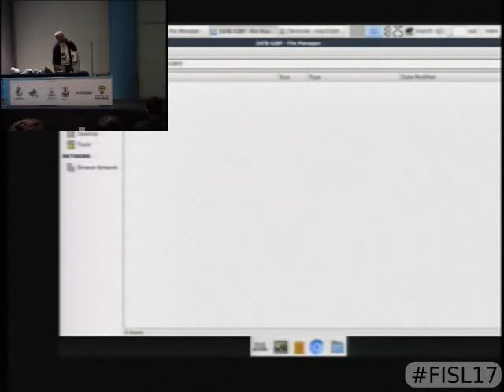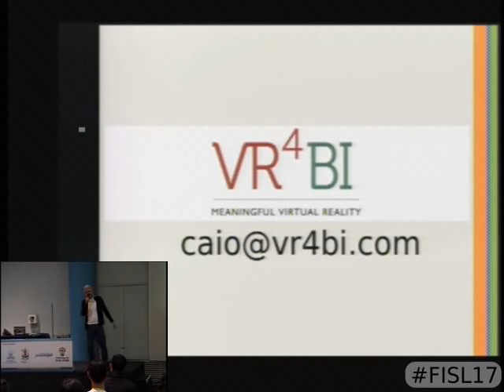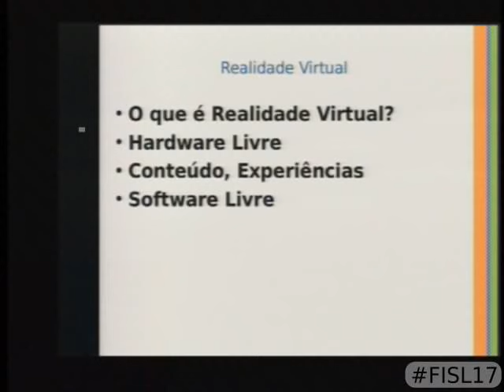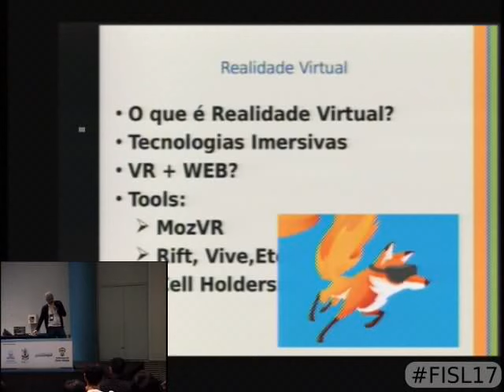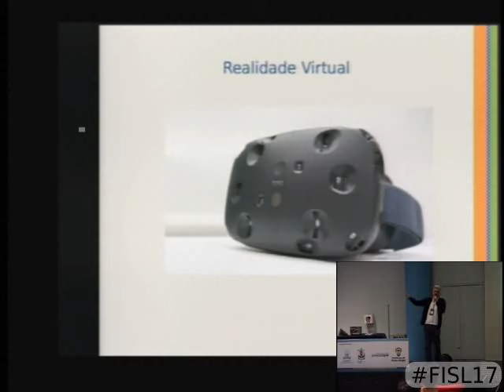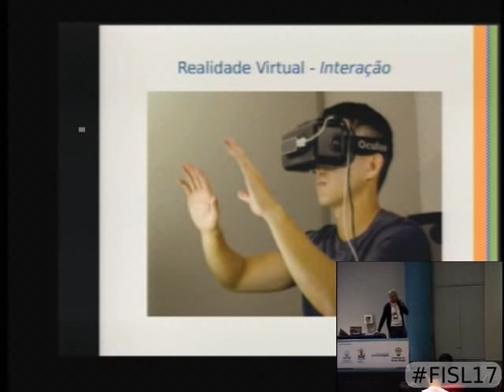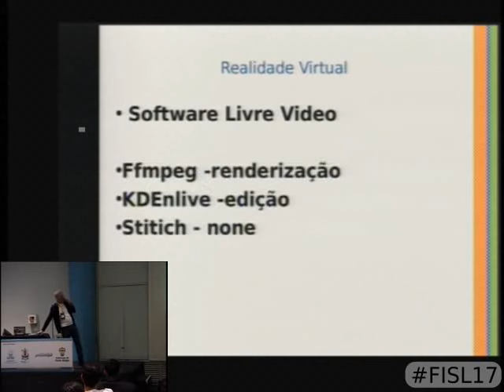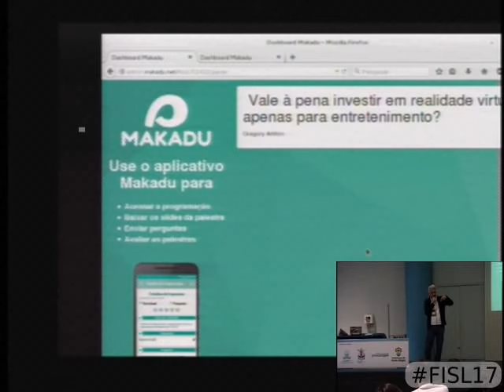realidade virtual com software livre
Expor o atual estado das ferramentas de produção conteúdo para realidade virtual.
E as formas e ferramentas de produção com softwares livres.

caio lucena